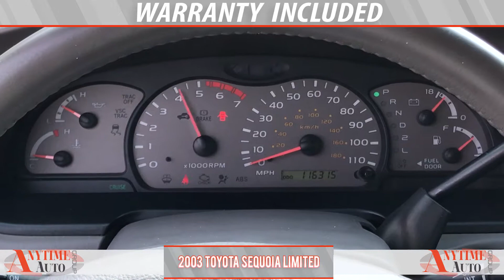2003 Toyota Sequoia Limited